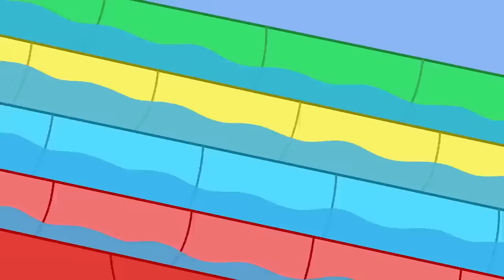Peppa Travels by Train to the Seaside | Travel with Peppa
Embark on a delightful trip to the seaside with Peppa and her family as they discover the joys of travel by train. Unexpectedly, their journey takes a few twists and turns, leading to an adventure filled with buses and walks. It's a day of transportation fun that Peppa and her family won't forget!

Join Peppa Pig and her family on an exciting trip to the seaside that turns into a delightful adventure! When their car runs out of petrol, they decide to take the train, only to find that the journey is full of surprises. From dining car discoveries to unexpected bus rides and a cheerful walk, this day out is packed with unexpected modes of transportation and joyful exploration.

[00:00:04-00:00:33] A change of plans to take the train
[00:00:54-00:01:09] Exploring the train and finding friends
[00:02:03-00:02:58] A bus ride turned walking adventure to the seaside
[00:03:07-00:03:35] A visit to the cinema and a toilet quest
[00:06:11-00:07:15] Water park fun and learning safety rules